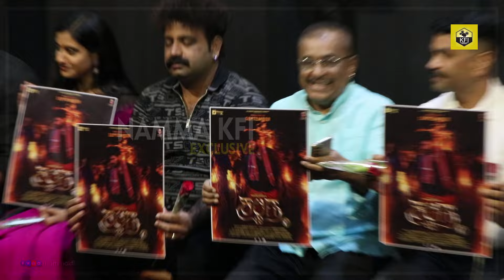Kaljiga Kannada Movie | Title & Poster Launch Event | Dr Hamsalekha | Arjun Kapikad, Sushmitha Bhat